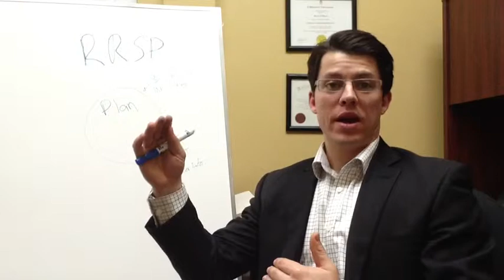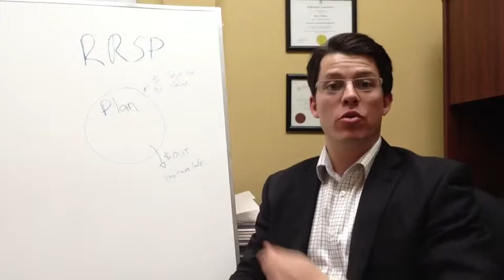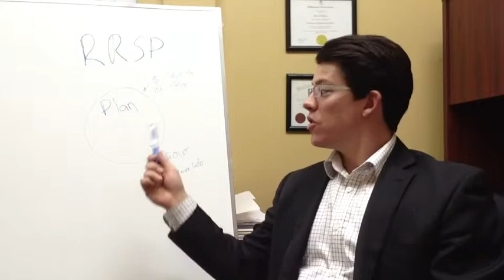The ABCs of RRSPs - Marcel LeBlanc Financial Planner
Here are the basics of how the RRSP plan works and the advantages it provides investors.